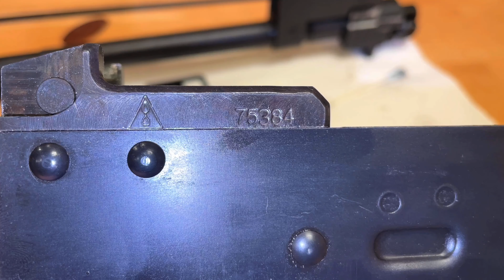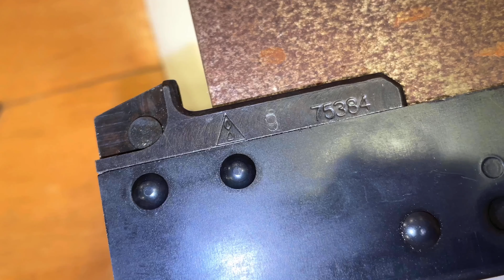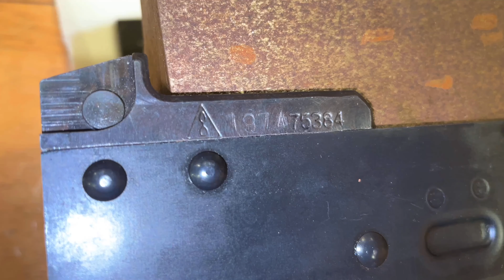AKM Tokyo Marui / RPA Steel Conversion Kit : Final detailing